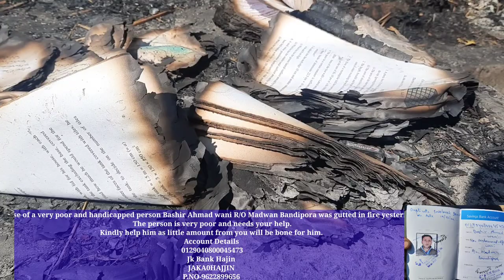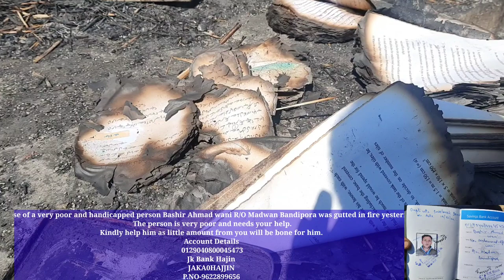House of a very poor and handicapped person Bashir Ahmad wani R/O Madwan Sonawari District bandipora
House of a very poor and handicapped person Bashir Ahmad wani R/O Madwan Bandipora was gutted in fire yesternight. The person is very poor and needs your help. Kindly help him as little amount from you will be bone for him.
Account Details
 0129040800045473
Jk Bank Hajin
JAKA0HAJJIN
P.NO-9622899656